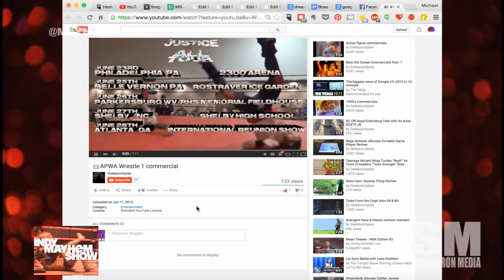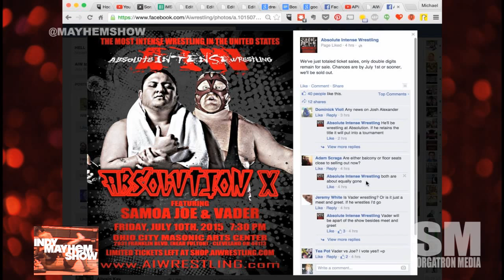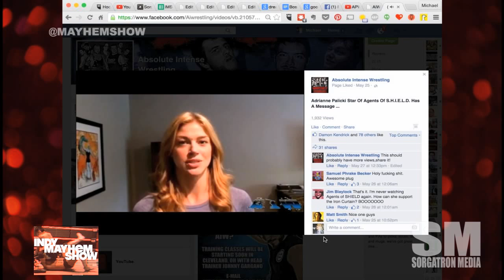Indy Mayhem Show 74: Donovan Danhausen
We speak with  Donovan Danhausen about his start with the House of Truth under Truth Martini and Jimmy Jacobs, what it's like on the road, and why he loves it, and more from his short career so far!

We also welcome back Bobby and The Rizz about IWC Super Indy 14!

Follow our hosts and guests on Twitter: Eamon (@eamon2please), Mike Sorg (@sorgatron), Donovan Danhausen (@thedonovanallen),  The Rizz (@theerizz), and Bobbyfjtown (@bobbyfjtown)

MP3 Download